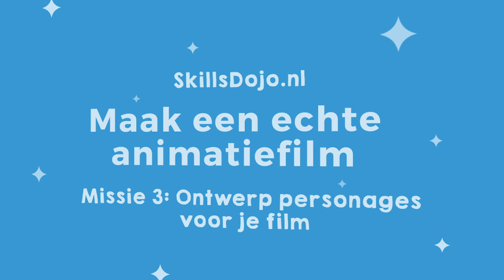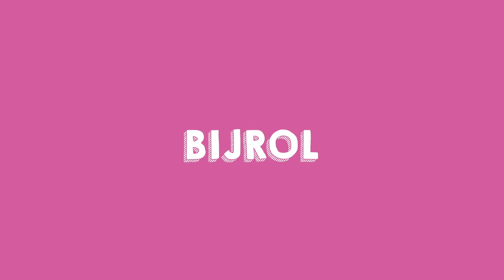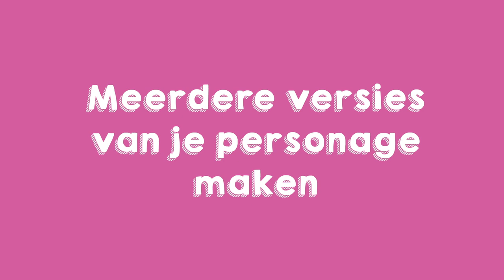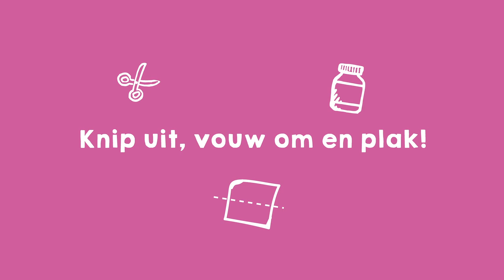Ontwerp personages voor je film - Maak een animatiefilm Missie 3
In deze 3e missie ga je alle personages voor je film bedenken, tekenen en opzetten.